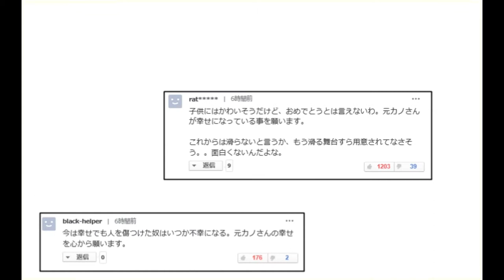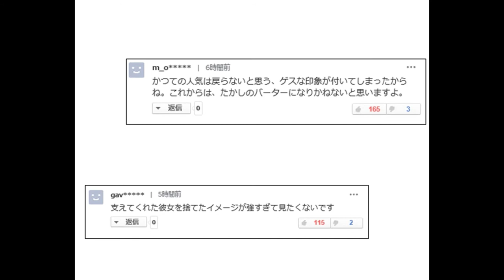【トレエン斎藤】第１子誕生も、イメージダウン回復できず…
しかし、世間の風当たりは強く、ネットでもイメージダウン回復はできそうになかった。